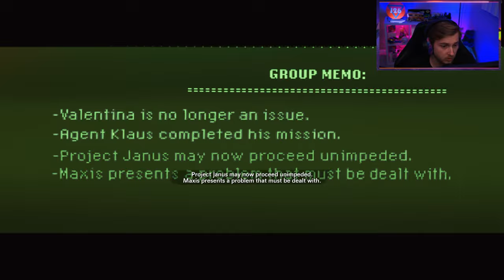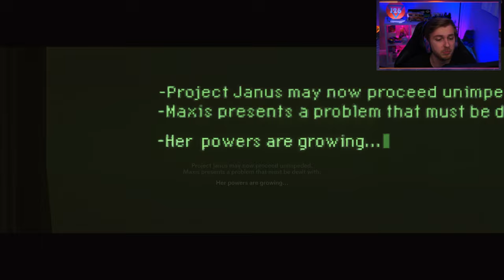The Best Easter Egg in Cold War Zombies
We take on the Mauer Der Toten Easter Egg and go toe to toe with Valentina while revisiting the Cold War Easter Eggs.
✅LINKS✅
👕MERCH 👕

Main Monitor
2nd Monitor
Monitor Stand